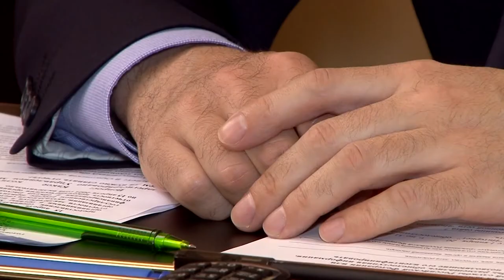Минюст призвал саратовские НКО представить ежегодные отчеты